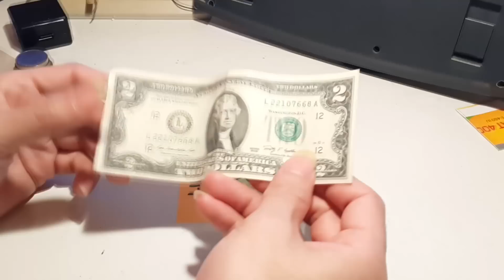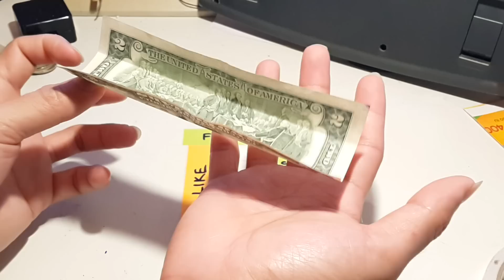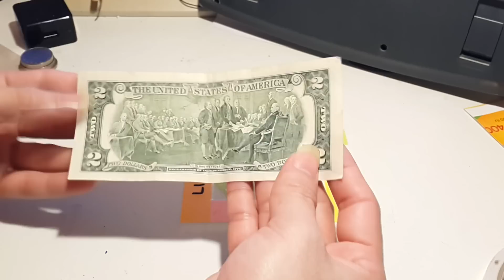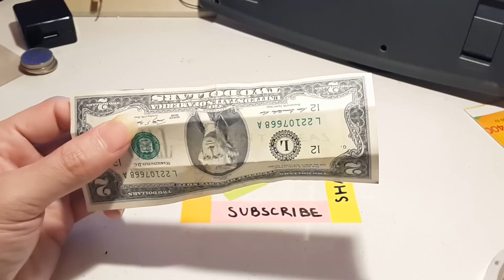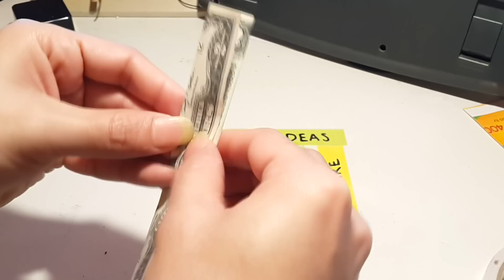Awesome Money Magic Tricks Revealed [Magic tutorials #6]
Hi Guys! Hope you Enjoy with these Cool Money Magic Tricks Revealed.